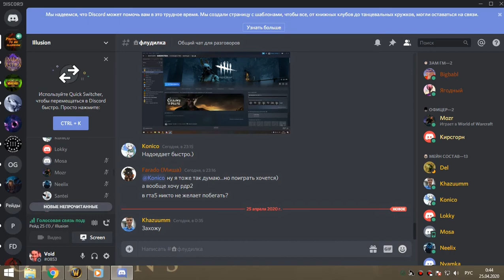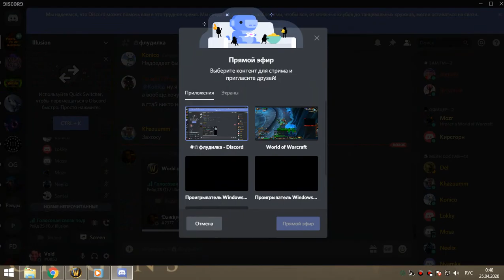1я часть цлк 25г армс 24 04 20